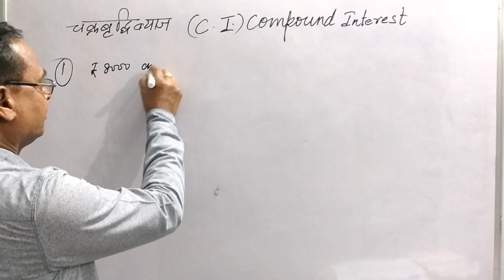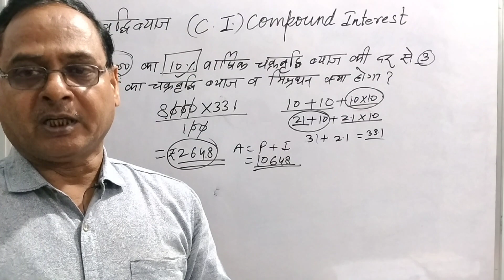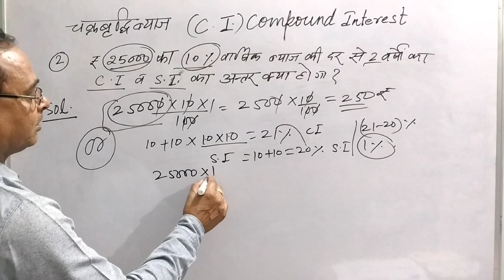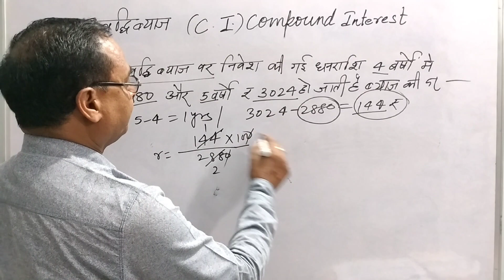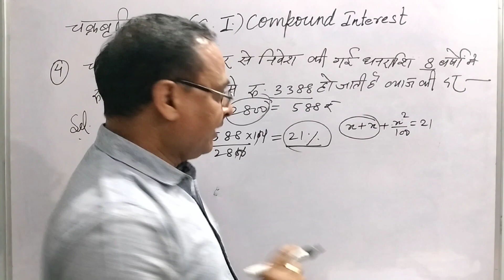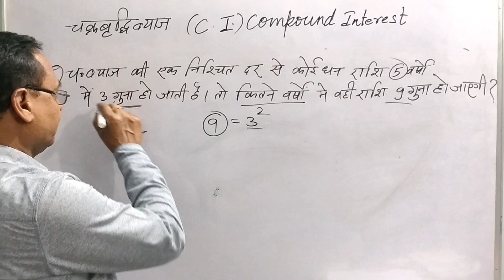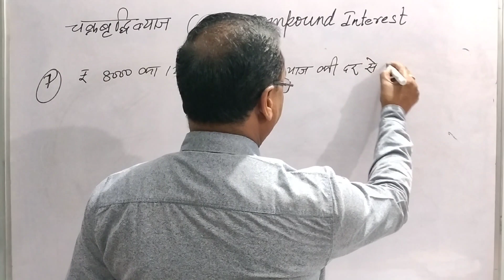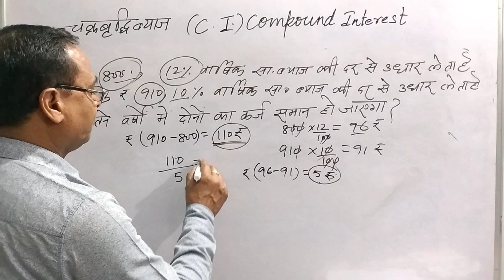COMPOUND INTEREST||चक्रवृद्धि ब्याज||=((P*(1+i)^n) - P)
((P*(1+i)^n) - P), Compound interest is an interest calculated on the principal and the existing interest together over a given time period. The interest accumulated on a principal over a period of time is also added to the principal and becomes the new principal amount for the next time period. Again, the interest for the next time period is calculated on the accumulated principal value. Compound interest is the method of calculation of interest used for all financial and business transactions across the world. The power of compounding is that it is always greater than or equal to the other methods like simple interest.